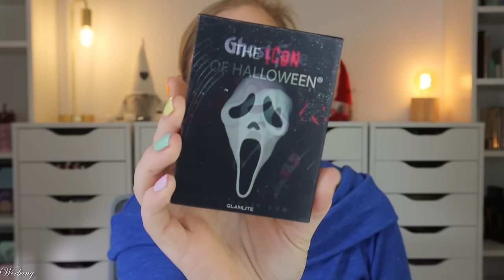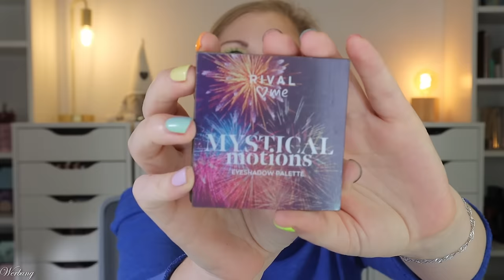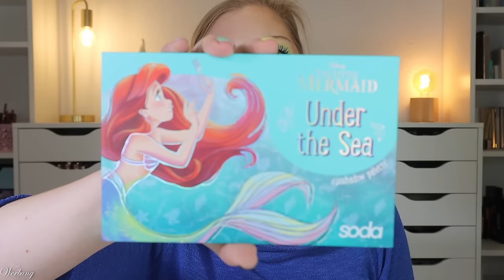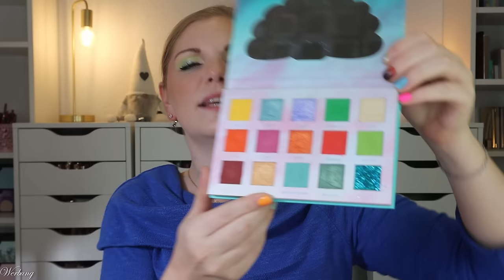FINGER WEG ❌ Beauty Flop Produkte Oktober 2024 🗑️ Make Up DECLUTTER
immer wieder teste ich Produkte aus meiner makeupcollection und declutter , was mir nicht mehr passt oder gefällt.
Manches hat nicht mehr funktioniert, anderes hat mich nicht mehr inspiriert.
Hier sage ich euch, warum was meine Sammlung verlässt.

Natasha Denona für 50 € (L,*)

Liebe Grüße
Claudi